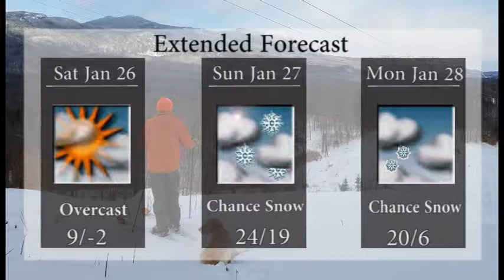WSKI Weather & Trail 1/23/19 PM